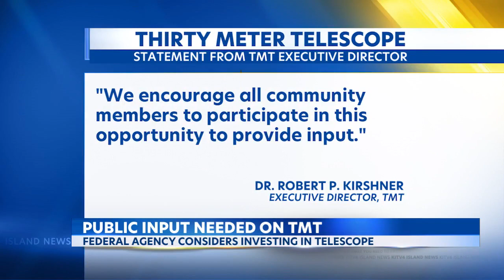National Science Foundation seeking public input on 30 Meter telescope project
A federal agency is considering whether to grant hundreds of millions of dollars to the Thirty Meter Telescope project.